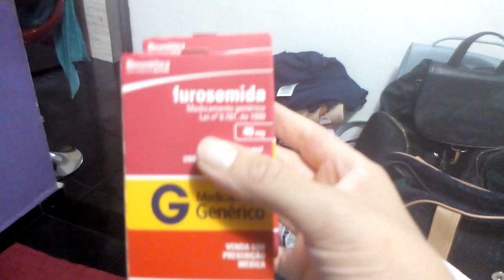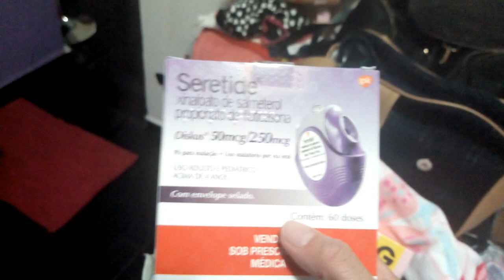VLOG TEMPEROS NOVOS, REMEDIOS, COPA MC ALEMANHA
OI PESSOAL ESTA AI MAIS UM DIA DE VIDA REAL, FOMOS NO MERCADO, NO AÇOUGUE, NA FARMACIA, ESPERO QUE GOSTEM BEIJOSSS.
MAIL PARA CONTATO